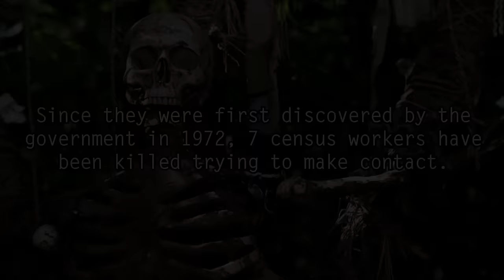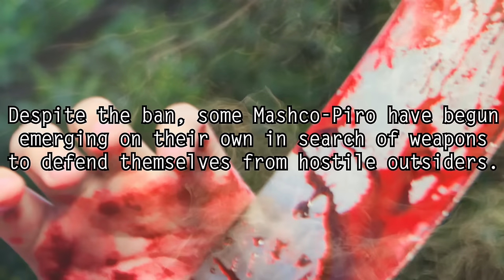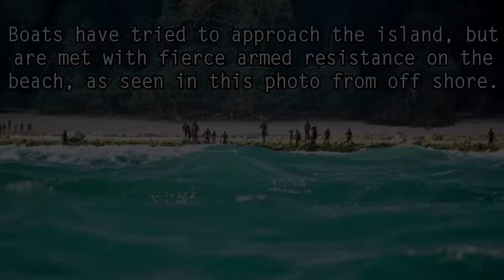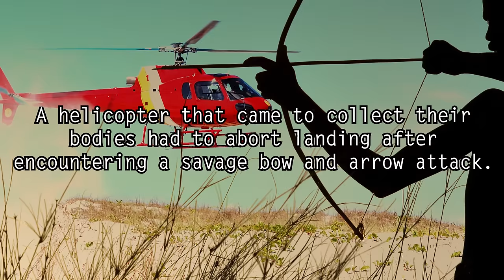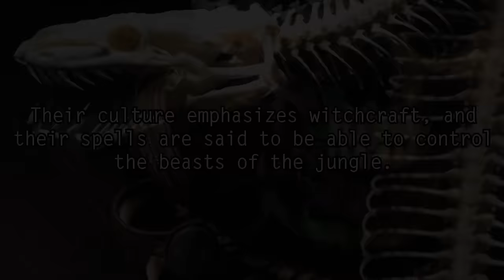Uncontacted Tribes - 5 Most Mysterious and Recently Discovered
5 mysterious uncontacted tribes that hid from the outside world, including video and photos of some who remain unknown to modern science. Dark5 explores the dark depths of the Amazon, an isolated island, a remote desert, and the dense jungle of Vietnam.

Brazil Tribe photos CC 2.0 by the Brazilian state of Acre.